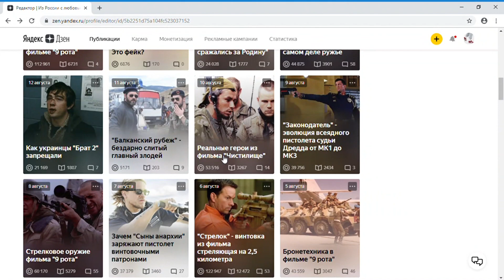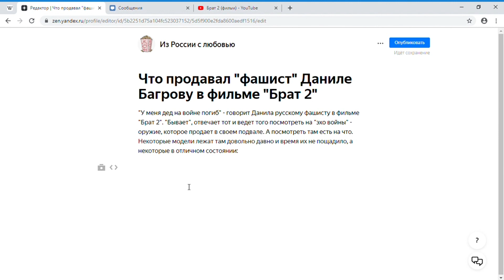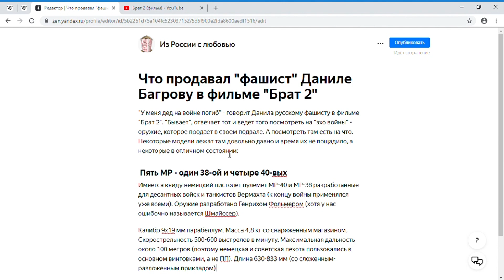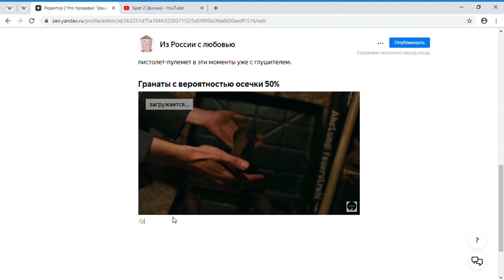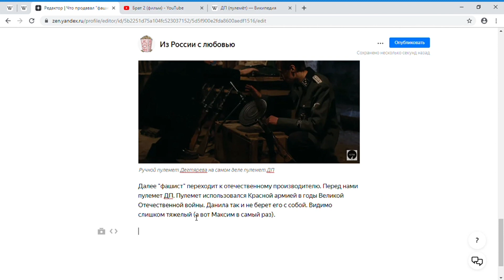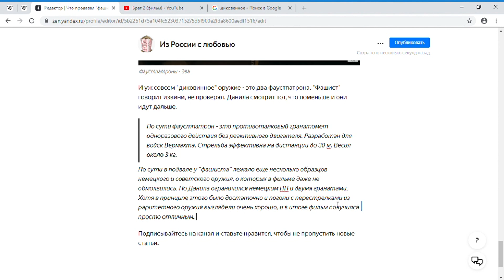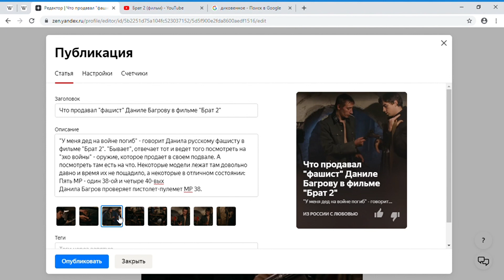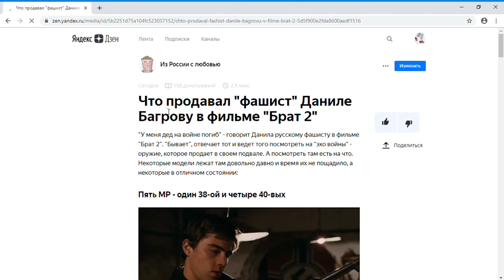Как правильно оформлять статьи на Яндекс Дзен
В Яндекс Дзен регулярно выходят новые статьи от тысяч авторов. Иногда это качественный материал. Иногда просто халтура. Но часто авторы даже не заморачиваются с оформлением своих статей на Яндекс Дзен. Не выделяют абзацы у текста, не ставят заголовки, никак не структурируют текст. В итоге получается сплошная неинтересная портянка в которой может и есть классная мысль, но никто не хочет дочитывать этот текст. В этом видео разберем, как писать и оформлять статьи и на что стоит обратить внимание. Еще одно видео по обучению на Яндекс Дзен
В этом видео использованы статьи Дзен: